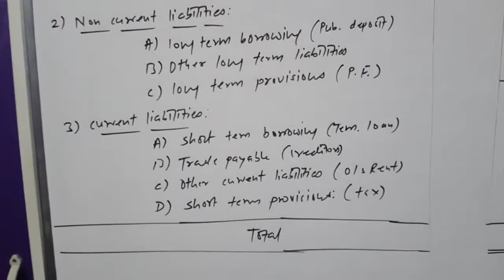class 12th account part :2 ch:3 company final account sum no :5 explanation by Himanshu Sir